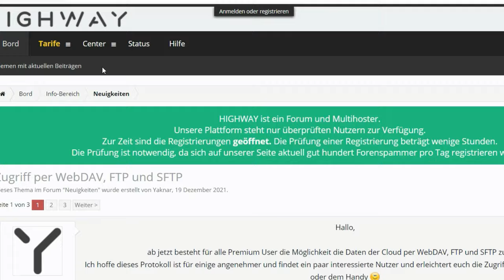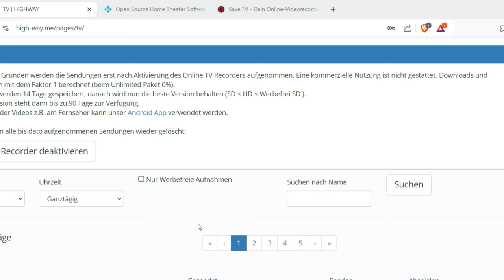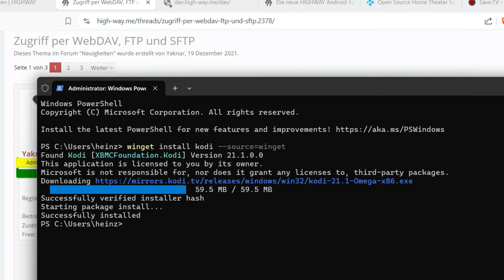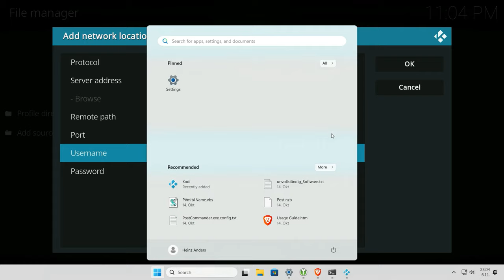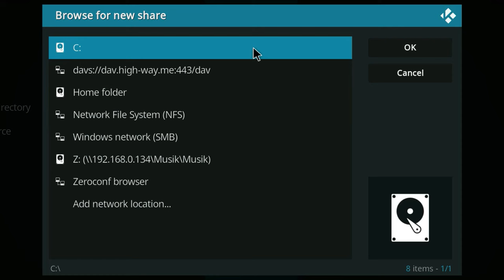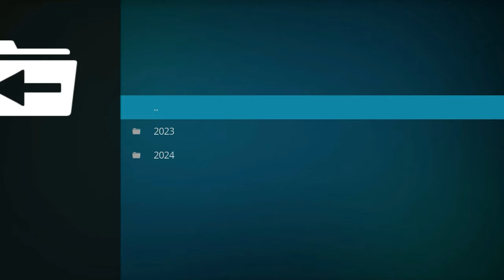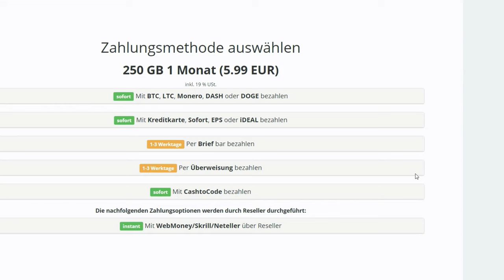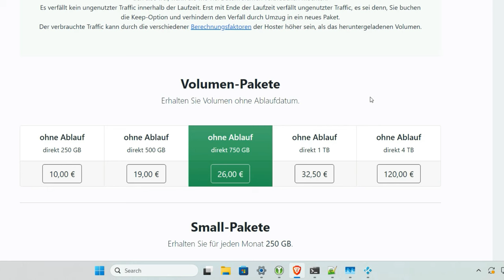TV Recorder über KODI streamen - ganz Legal!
00:00 Intro
00:46 Online TV Recorder auf High-Way
02:05 Streamen auf dem TV
03:38 Anleitung für Kodi
07:00 Mediathek der Privatsender
08:50 Kosten für High-Way

High Way Multihoster: Dein TV Recorder für TV Streaming!

Willkommen zu unserem neuesten Video über den Multihoster "High Way"! 🎉

In diesem Video zeigen wir dir, wie du mit High Way ganz einfach deine Lieblingssendungen aufnehmen und später ansehen kannst. Mit dem integrierten TV Recorder kannst du Inhalte aufzeichnen und über WebDAV und Kodi direkt auf deinem Fernseher streamen. 📺✨

Highlights:

TV Recorder: Nimm deine Lieblingssendungen auf und verpasse nie wieder eine Episode!

WebDAV & Kodi: Streame deine aufgezeichneten Inhalte direkt auf deinem Fernseher.

Preis: Nur 5,99€ im Monat für 250GB Speicherplatz.

Erfahre, wie du High Way optimal nutzen kannst und alle Funktionen dieses großartigen Multihosters ausschöpfst. 🔔

Für die Youtube Zensoren, es wird nichts umgangen auch wenn Kodi zu sehen ist. Kodi greift nur auf ein Standardprotokoll eines legales Dienstes zu. Kodi an sich ist auch nur ein Media Player so wie VLC oder Windows Media Player und enthält selbst keine Inhalte. Überzeugt euch selbst: